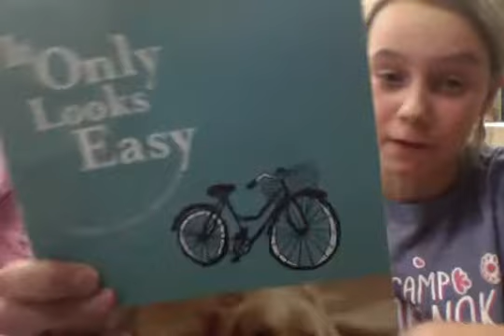Why Mrs. Lawrence Remember Old Photos, But Not New Ones In "It Only Looks Easy? -Caitlin and Olivia